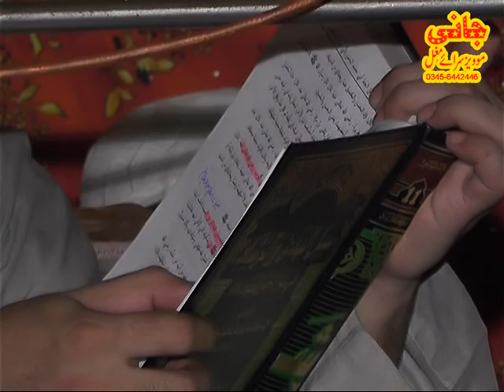Zikr e Shuhda e Karbala by Mufti Tanveer Ahmad Naqshbandi